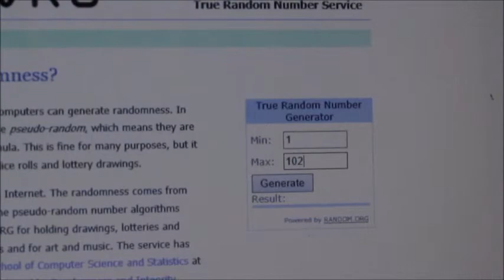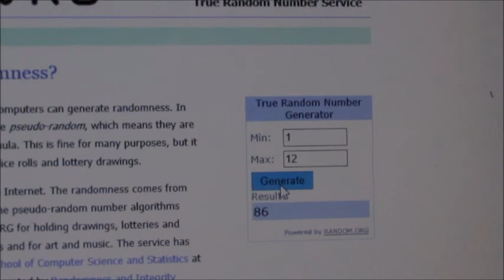Silver Giveaway Winners!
Thanks to everyone who entered! Congrats to the winners!
Sorry for the low light / poor video quality